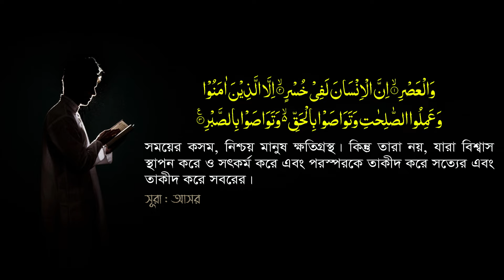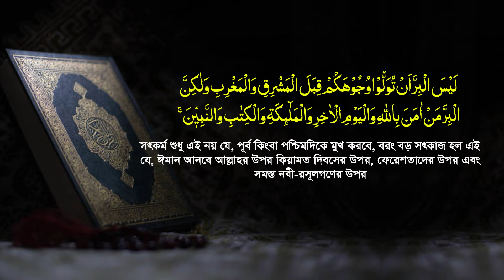জীবনে অনেক তাফসীর শুনেছেন, এবার এই তাফসীরটি একবার শুনেই দেখুন Sura Asor Tafseer Rezaul Karim Natory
হাফেজ মাওলানা রেজাউল করীম নাটোরী || Hafez Maulana Rejaul Korim Natory || Sura Asr Tafsir || সূরা আসর এর তাফসীর || Tahjib Center